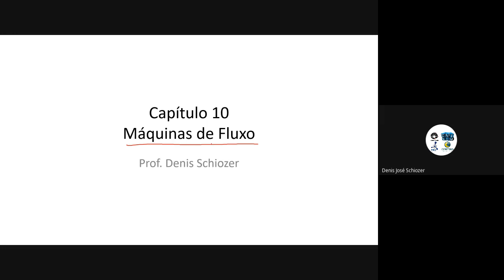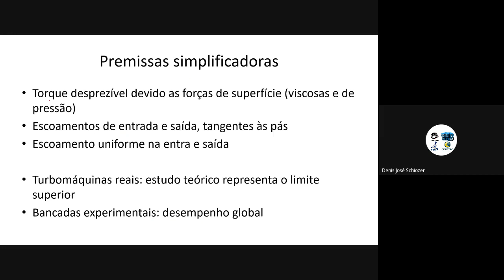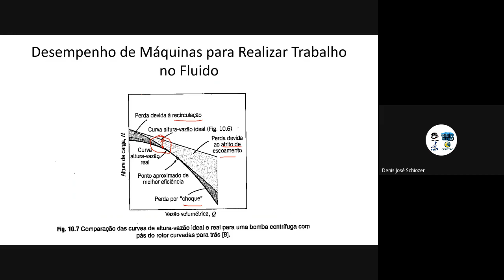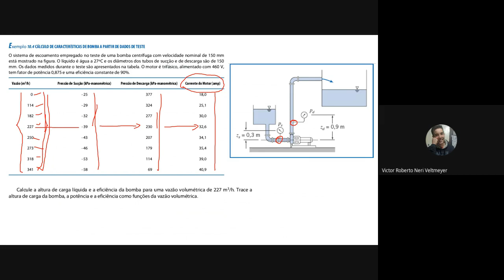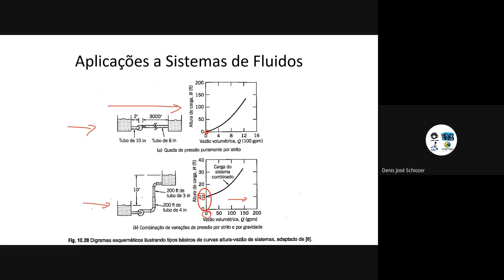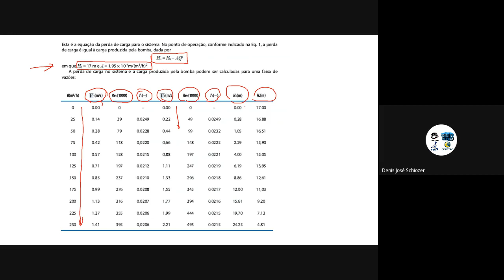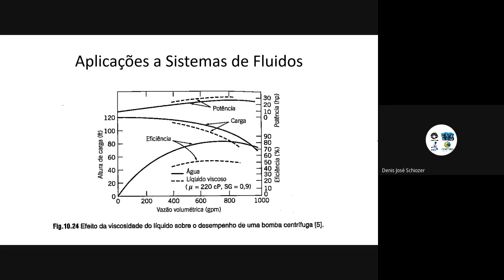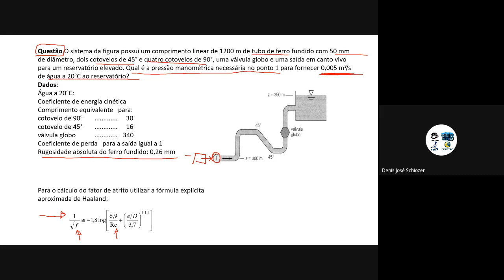EM461 Mecânica de Fluidos I Aula 2020 12 21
EM461 Mecânica de Fluidos I Aula 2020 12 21 - revisão e exercícios de maquinas de fluxo